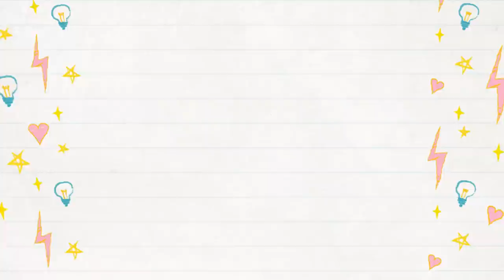10 TRUCOS PARA REDUCIR TU CINTURA RAPIDO 100% REAL Y EFECTIVO/Jeka Channel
10 TRUCOS PARA REDUCIR TU CINTURA RAPIDO 100% REAL Y EFECTIVO

En mis videos encontraras moda, como bajar de peso , como reducir cintura, decoracion del hogar , limpieza,  consejos y tips para la belleza